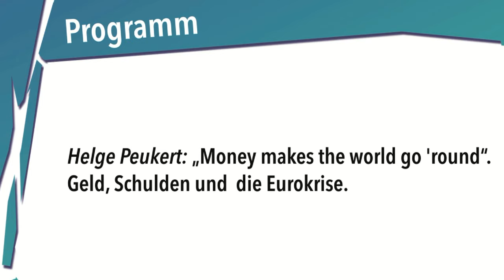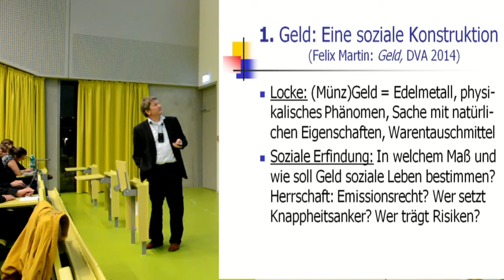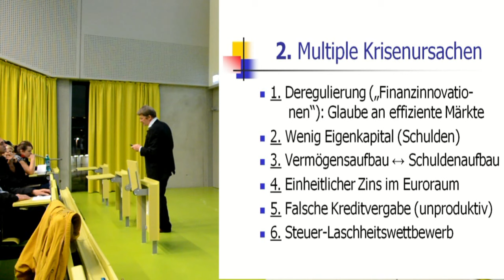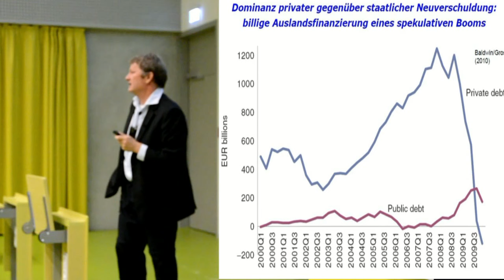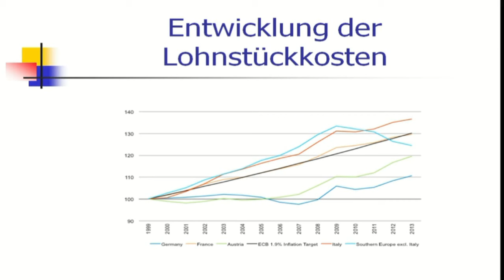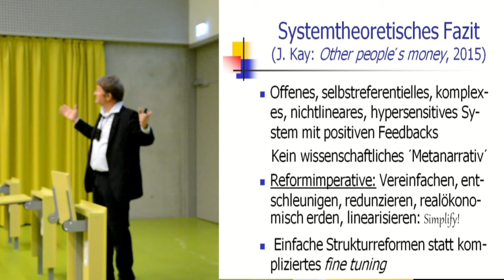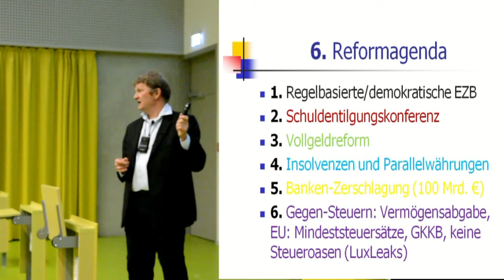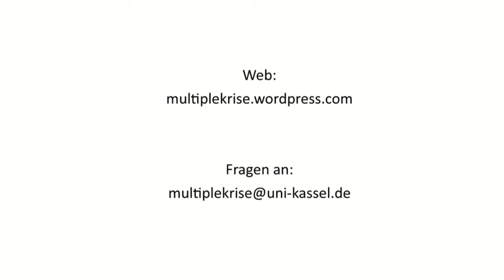Helge Peukert: “Money make the world go ’round”. Geld, Schulden und die Eurokrise (2015)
Prof. Dr. Dr. Helge Peukert,  ausserplanmäßiger Professor an der Krupp-Stiftungsprofessur für Finanzwissenschaft und Finanzsoziologie der Uni Erfurt,  referiert zu dem Thema “Money make the world go ’round”. Geld, Schulden und die Eurokrise" im Rahmen der Ringvorlesung "Leben in Zeiten der Multiplen Krise?!" an der Universität Kassel im Wintersemester 2015/16.

Vortragsbeginn: 4:46